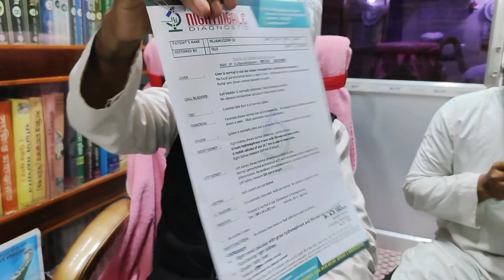গ্যারান্টি ভিডিও | কাজ না হলে টাকা ফেরত | আমাদের ভিডিওই আমাদের গ্যারান্টি কার্ড| PeaceLibrary